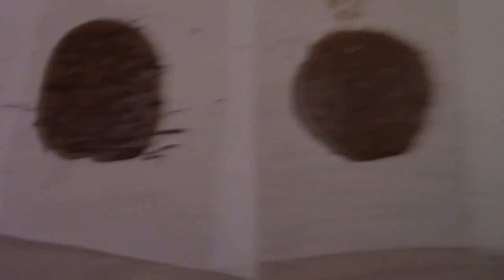Chocolate Overdose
★Happy Valentines Day! So we bought Abbi a chocolate experience day for her birthday and she booked it for me and her to go on valentines. We learnt a lot about making chocolate and a lot about eating it :)★

▼Follow Me▼